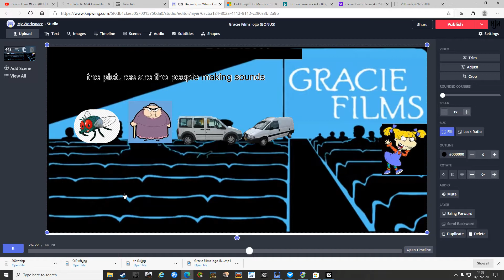gracie films but with my images